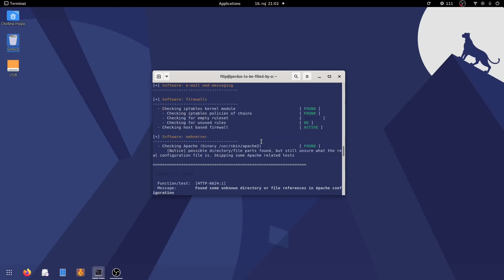Scan your Linux for security flaws using Lynis (one command)